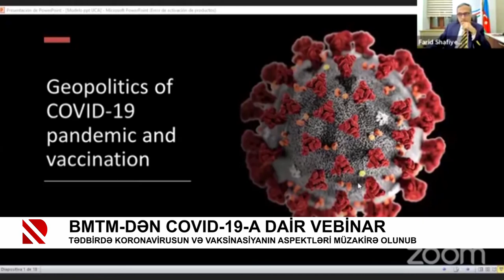BMTM-dən COVID-19-a dair vebinar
Tədbirdə koronavirusun və vaksinasiyanın aspektləri müzakirə olunub